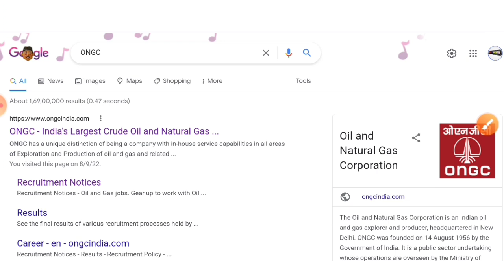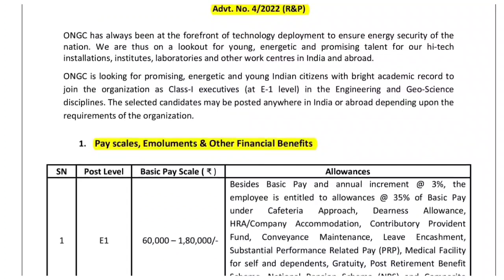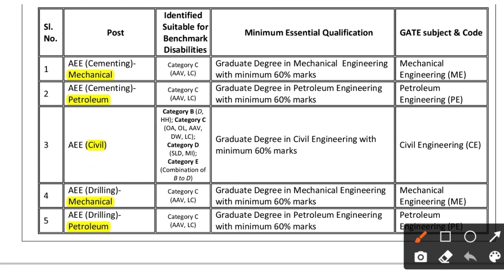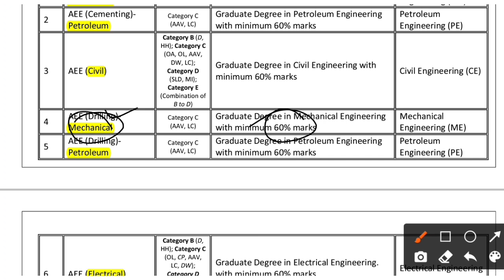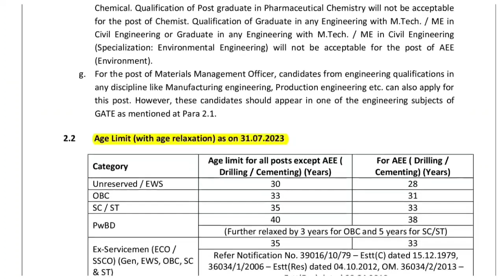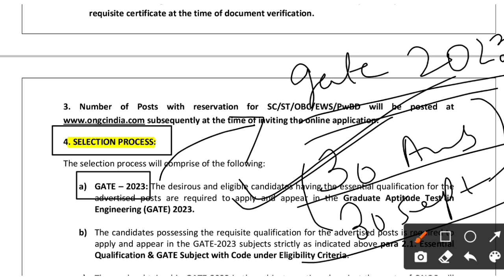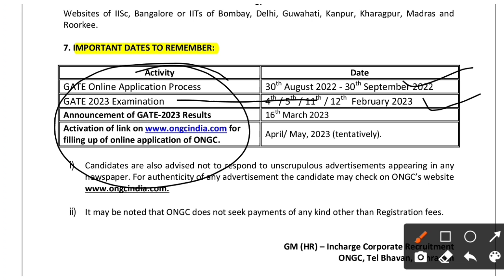ONGC Recruitment 2022 | Fresher| CTC ₹15Lakhs| ONGC Jobs 2022| ONGC Trainee 2022 | ONGC Vacancy 2022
Join For (Work From Jobs) :- @CareerBlaster

Latest jobs,
Naukari wala,
naukari wala job updates,
Naukri wala,
2022 Passout Jobs,
Diploma jobs,
Mechanical jobs,

Ongc graduate trainee recruitment 2022
Ongc notification 2022
Ongc gate 2023
gate 2023 preparation
gate exam
Naukari wala
Naukri wala
Ongc trainee 2022
Psu gate 2023
ongc 2022
ongc recruitment
psu jobs
Ongc executive Trainee 2022